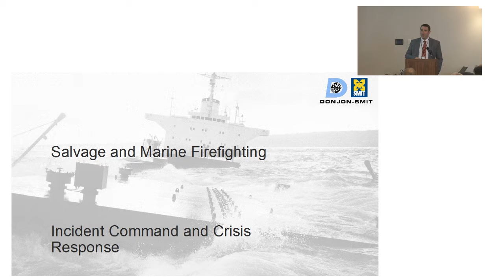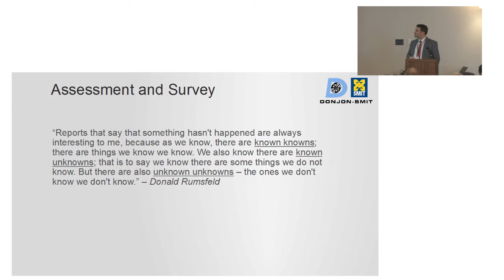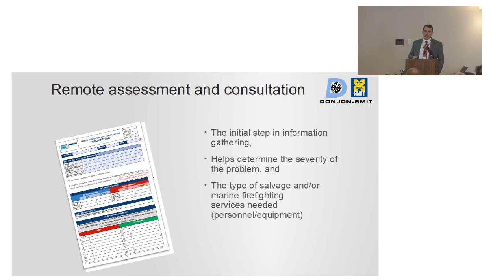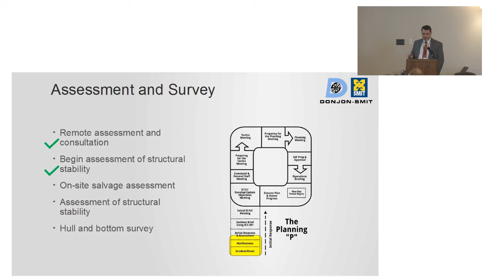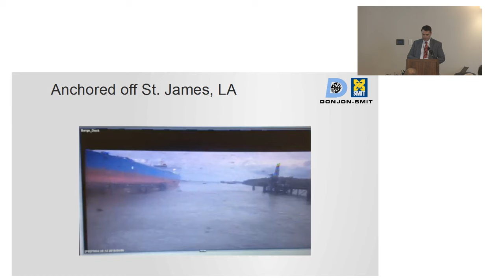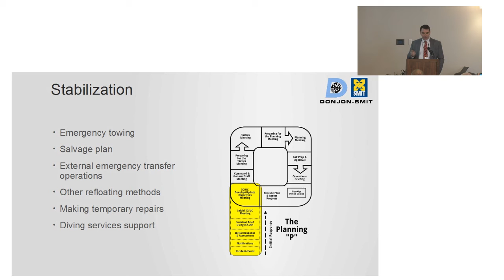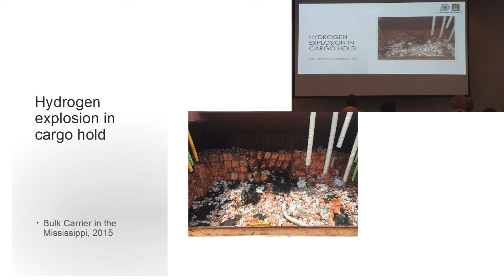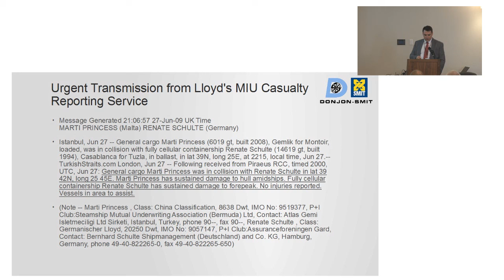2018 IMT TTX - SMFF Presentation: DJS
DonJon-Smit - Tim Williamson